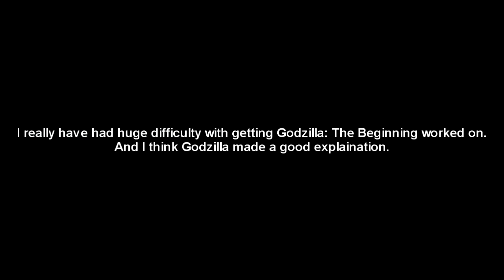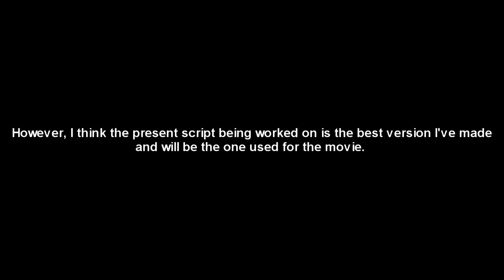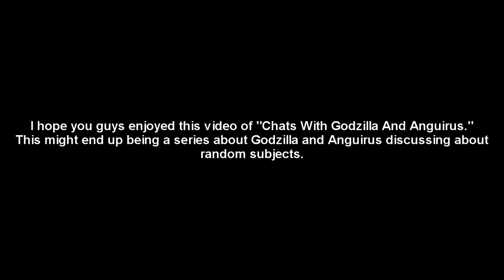(Chats With Godzilla And Anguirus) Discussing Our First Godzilla Movie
This is a reupload of one of the videos from my newer channel which is now abandoned.
Godzilla is bored and upset about the channel being inactive and not getting to be the focus of the recent videos, so Anguirus talks to him and helps get over it. Suddenly, Zorgo appears and asks about the production of my first movie, Godzilla: The Beginning. So Godzilla discusses it with him and Anguirus.

Here's two links to download and read the prologue of the current script and the entirety of the original script. Must warn you though, the original script is not very good.